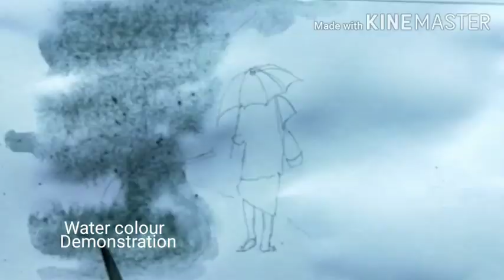Landscape painting with water colour- Jain n paravur